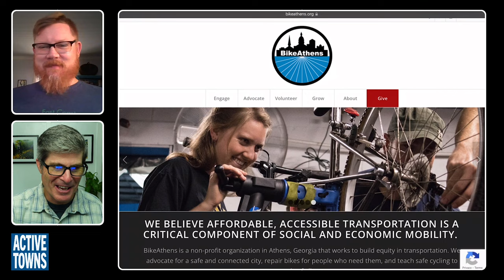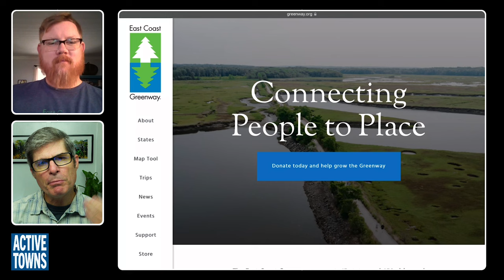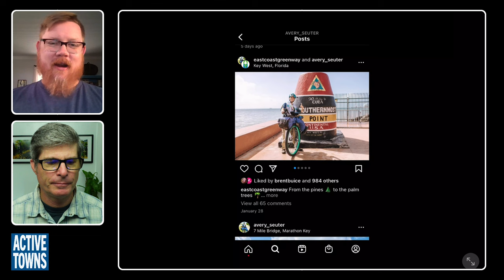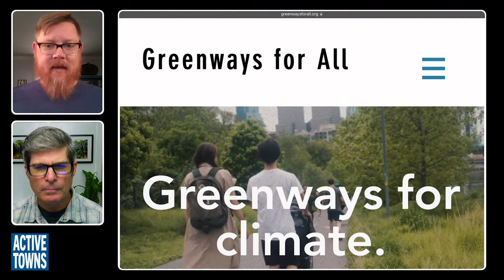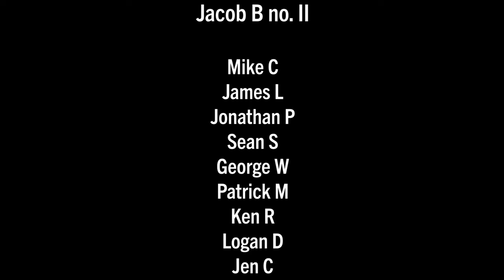A 3,000-mile route from Maine to Florida!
Brent Buice, Manager of South Carolina and Georgia with the East Coast Greenway, provides us with a snapshot of this extraordinary effort that connects 15 states and 450 cities and towns for 3,000 miles from Maine to Florida. The initiative is fostering a safe walking and biking route through the country’s most populated corridor.

The idea is not that far-fetched. I routinely ride on safe and invited separated multi-use pathways, cycle paths, and bicycle priority streets (fietsstraaten) from one Dutch village or city and the next. Often times following a canal, but sometimes cutting through farmland, countryside, and along wilderness preserve areas.

Video timeline/chapters:
0:00:00 Cold Open
0:01:22 Start of Episode
0:08:56 Greenway Overview
0:13:46 Route of Greenway
0:15:10 Path Funding
0:17:13 DOT Relationship
0:18:58 Unicycle Through Ride
0:20:30 Multi Functional
0:23:44 Greenway Director
0:25:35 Pick Your Adventure
0:28:43 Bike Business
0:35:16 Ease of Change
0:40:05 Political Support
0:49:53 Suburban Context
0:55:20 Closing Thoughts